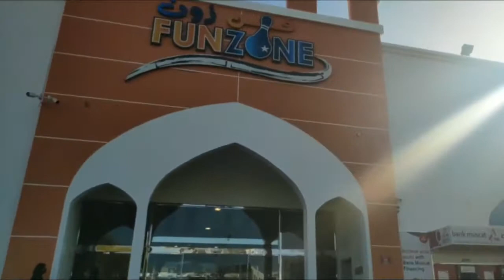Essaouira Yoona - Skating at Funzone Muscat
Funzone offers a great experience for all family members and to all ages, billiard, bowling, ice skating, kids area, bumper cars, laser tag shooting and of course a place to rest with lunch and dinner or a great cup of coffee with friends.